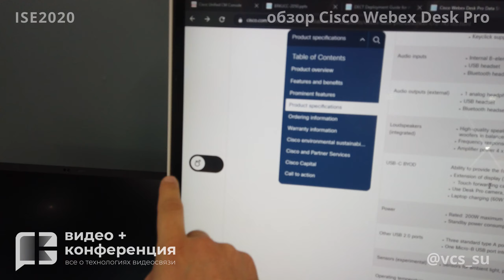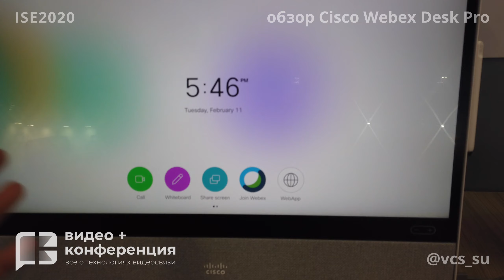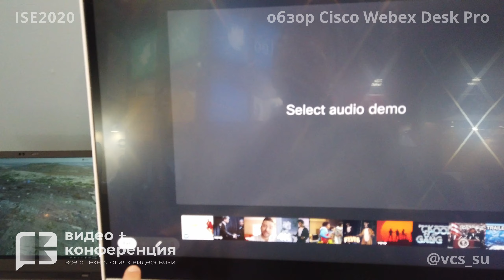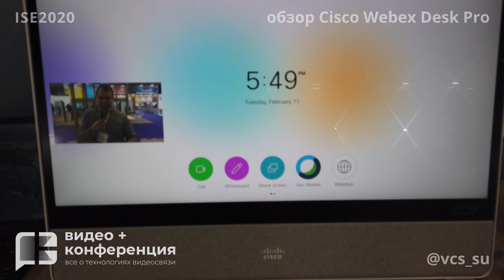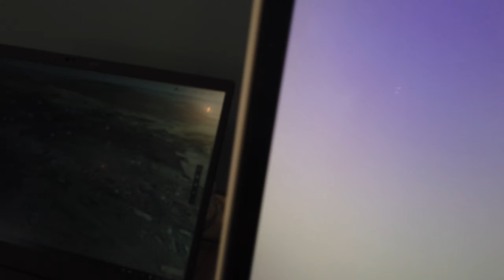ISE2020: Обзор Cisco Webex Desk Pro на базе ИИ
Заглянули на стенд Cisco, чтобы познакомиться с новинкой Webex Desk Pro — нового устройства для совместной работы на базе искусственного интеллекта.